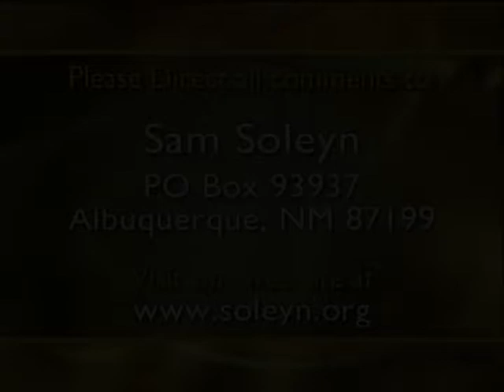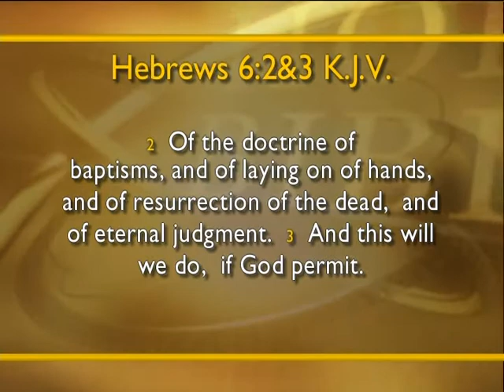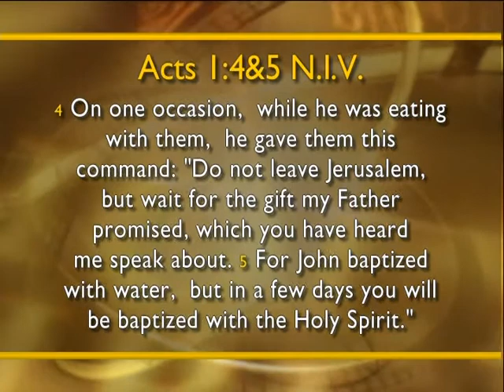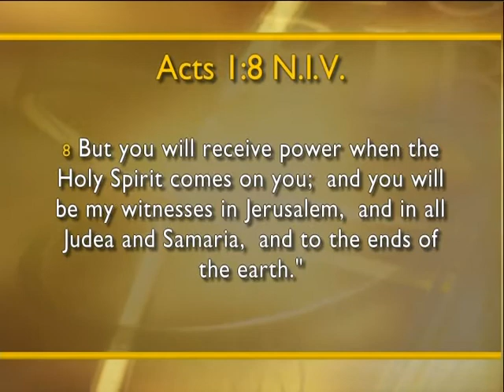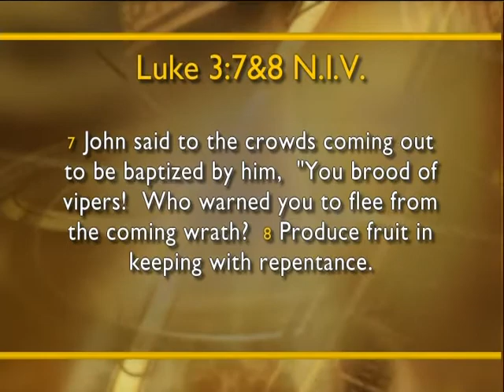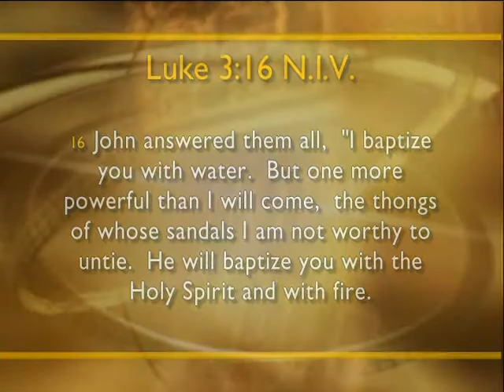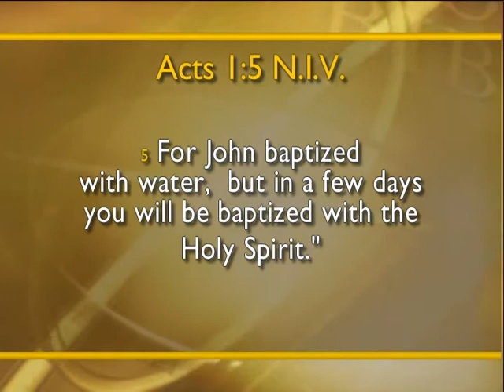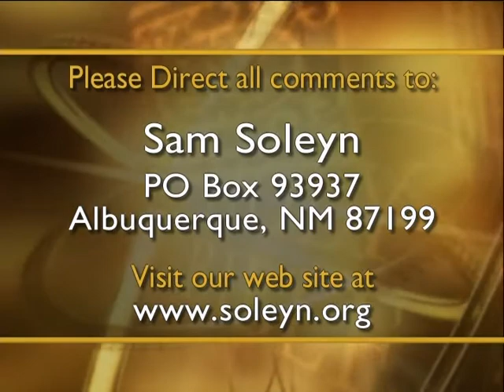Baptism of the Spirit I